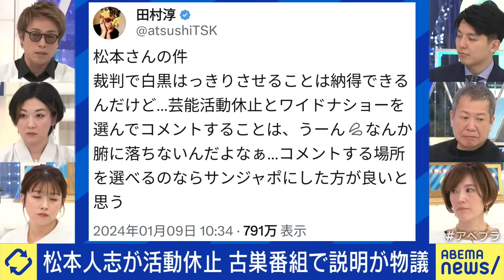【松本人志】週刊文春の報道は？ワイドナショーでの説明は？告発どう受け止める？ MeToo 運動の功罪は？田村淳と議論｜アベプラ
◆続きをノーカットで視聴

【ひき逃げ】容疑者特定も逮捕されず？上級国民論争が再び？逃走のおそれがない？警察捜査は世論で動く？被害者と考える｜アベプラ

【ワーホリ】海外出稼ぎで一攫千金？円安が追い風に？外国を経験するべきは若者？中高年？オーストラリアに暮らす当事者｜アベプラ

◆キャスト
MC：田村淳
市原えつこ(メディアアーティスト)
河崎環(コラムニスト)
佐々木俊尚(作家/ジャーナリスト)